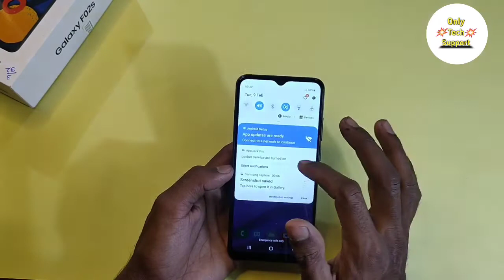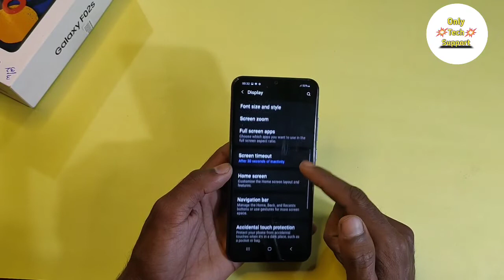How To Enable Dark Mode in Samsung Galaxy F02S,How To Use Dark Mode in Samsung Mobile,Dark Mode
1. Realme 8  Video

2. Samsung Galaxy A52 Videos

3. Samsung Galaxy M02S Videos

4. Samsung Galaxy A12 Videos

5. Realme Narzo 30A Videos

6. Realme Narzo 30 Pro Videos

7. Realme X7 And X7 Pro Videos

8. infinix SMART 5 Videos

9. Vivo Y20G Videos

10. Vivo Y12S Videos